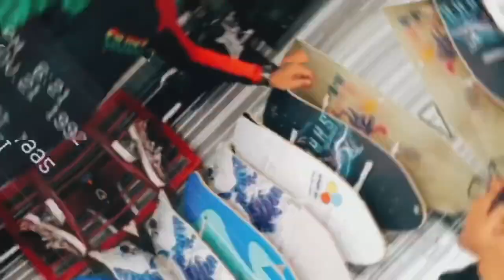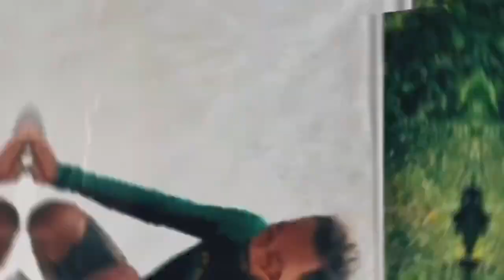อยากซื้อเซิร์ฟสเก็ตต้องรู้อะไรบ้าง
พบกับทุกคำถามของความสงสัยว่าถ้าอยากซื้อเซิร์ฟสเก็ต ต้องรู้อะไรบ้างมาดูกัน
หลังจากที่ไม่เล่นสเก็ตบอร์ดมา 10 กว่าปีเพราะตอนนั้นเกือบแขนหักหลังจากล้มตอนลงเนิน มันเจ็บตัวไปนานมาก แต่ก็กลับมาอีกครั้งเพราะหลังจากเล่นเซิร์ฟแล้วหมดหน้าคลื่น แล้วเราก็หากิจกรรมเล่นต่อ จนมาลงตัวที่ Surf skate เราเลยอยากแชร์ทุกขั้นตอนของการเลือกซื้อ จนถึงวิธีการเล่น
จนได้มารู้จักกับพี่คิง ชอบกิจกรรม outdoor เหมือนกัน เรานัดหมายกับพี่รวม 3 เดือนเพราะต่างคนต่างทำธุรกิจยุ่งกันทั้งคู่ จนท้ายที่สุดเราก็ได้มีบอร์ดเป็นของตัวเอง  พี่คิงช่วยออกแบบ และแนะนำทุกอย่างให้กับเรา กะทำคลิปสั้นๆ แต่มันก็ยาวอยู่ดี แต่ฟังไปเถอะ สำหรับเพื่อนๆที่อยากเล่นเซิร์ฟบอร์ด

วันนี้เรามารู้จักกับพี่คิง ชายที่ชอบกิจกรรม outdoor เหมือนกันกับเรา เรานัดหมายกับพี่รวม 3 เดือนเพราะต่างคนต่างทำธุรกิจยุ่งกันทั้งคู่ จนท้ายที่สุดเราก็ได้มีบอร์ดเป็นของตัวเอง
พี่คิงช่วยออกแบบ และแนะนำทุกอย่างให้กับเราเดี๋ยวค่อยมารีวิวเต็มๆให้ฟังนะครับ สำหรับเพื่อนๆที่อยากเล่นเซิร์ฟบอร์ด

ชนะคนอื่นไปเพื่ออะไรถ้าไม่ชนะใจตัวเอง